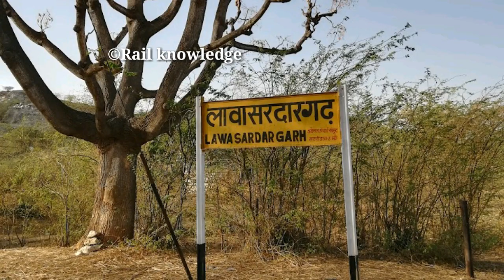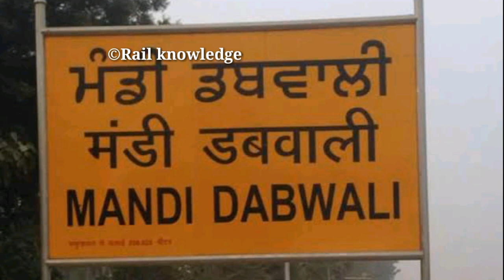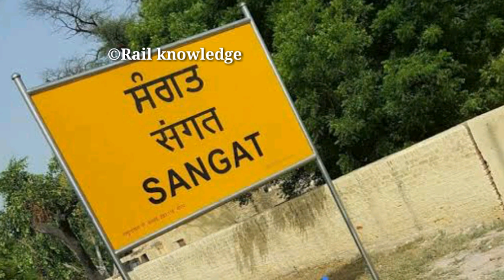Anupgarh - Suratgarh - Bathinda passanger special || Train Full information || Indian Railway